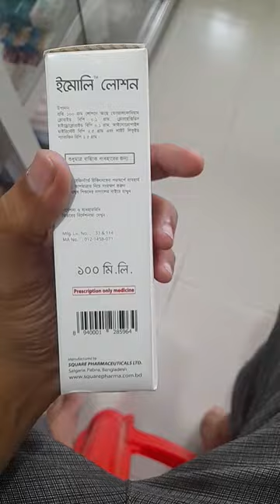Emoli Moisturizing Lotion